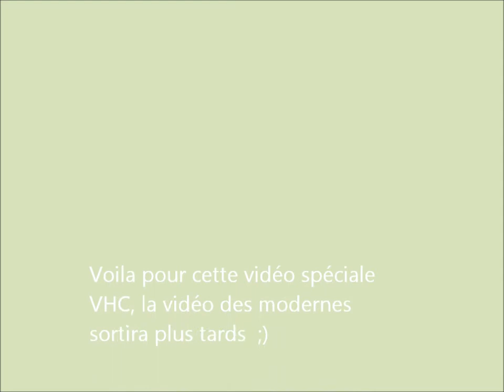Rallye de la Guirlande 2013 VHC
Une vidéo des modernes devrait prochainement sortir ;), page facebook: le rallye, un sport, une passion, un rêve